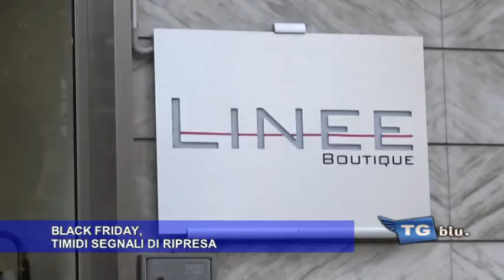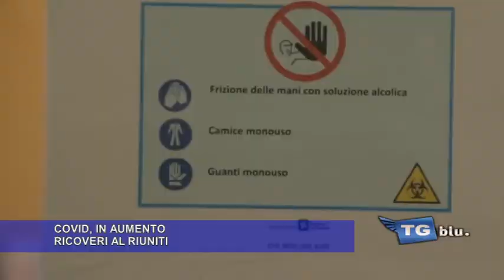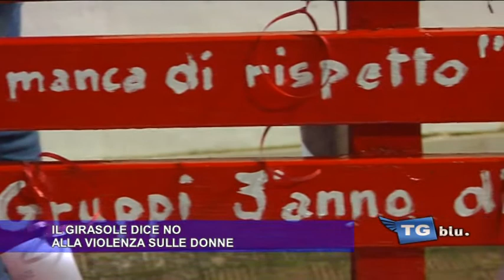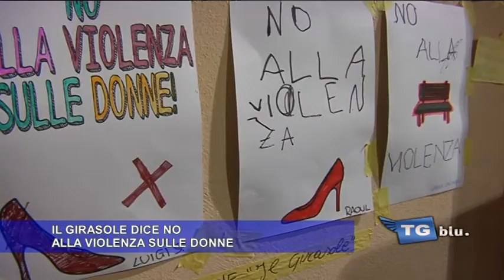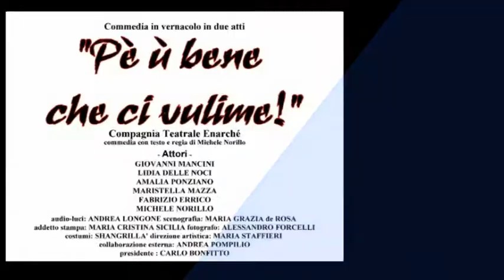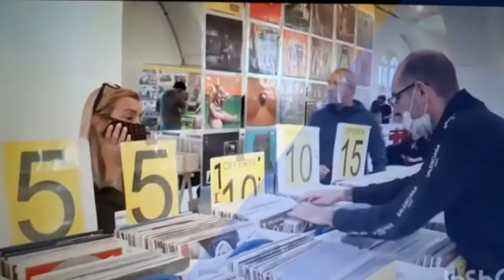TG DEL 26 NOVEMBRE 2021